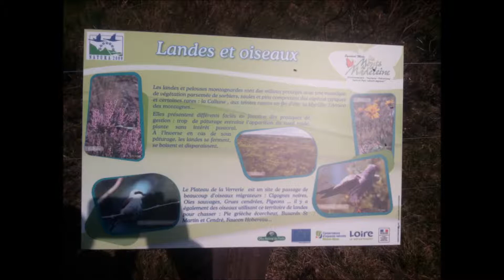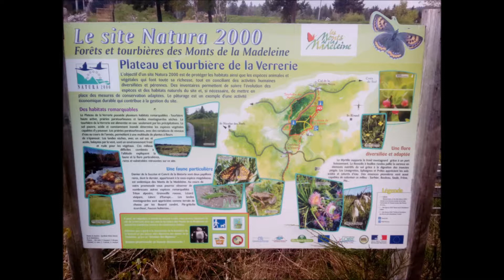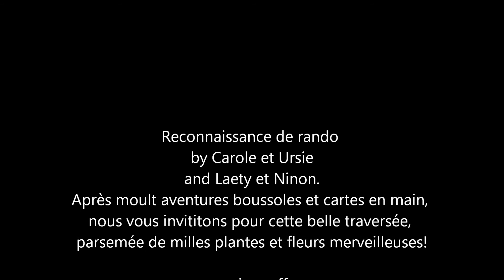randonnée des plantes merveilleuses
Découvrez le chemin des sorcières où dominent les hêtres tortueux et règne une atmosphère magique. A travers la montagne bourbonnaise, et grace à votre guide apprenez à reconnaître les fleurs sauvages et selon la saison à en gouter certaines. Du haut du plateau de la Verrerie, la vue est imprenable sur la plaine de Roanne, les Alpes et la chaîne des Puys mais aussi sur la vallée de la Loire, la plaine du Forez et les monts du Lyonnais. Ce plateau présente aussi des espèces végétales rares, dont certaines remontent à la période glaciaire. Cette randonnée nous permet de s’évader dans une nature préservée. Plus de renseignements et inscription sur notre